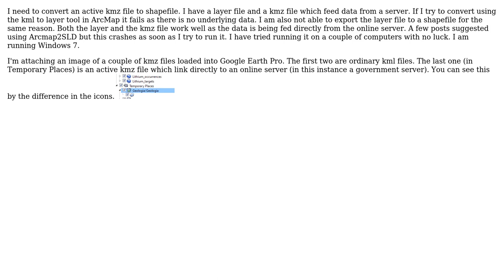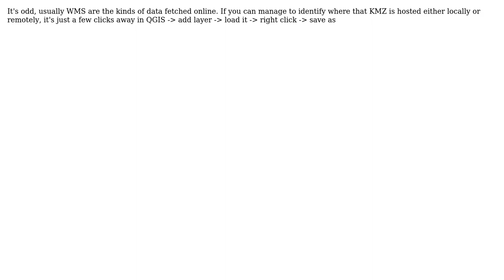GIS: How do I convert an active kmz file to a shapefile using either ArcMap or QGIS?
With thanks & praise to God, and with thanks to the many people who have made this project possible! | Content (except music & images) licensed under CC BY-SA | Music | Images & others | With thanks to user PolyGeo user Marycee user Ezra Boyd user Allison R and the Stack Exchange Network Trademarks are property of their respective owners. You are responsible for your own actions.